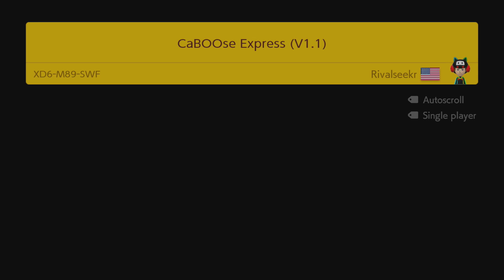Oktoberfest 2024 - Spooky Mario Maker (6)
Take a hop, skip, and triple jump with us into more Halloween-thematic courses in Super Mario Maker 2! All vetted and sent to us by our buddy Red! And if they're anything like last year's, I may have to get my carving knife! :D

Level Codes (IN ORDER)
THE MANSION OF HORROR AND TIME: YKD-6J5-XQG
CaBOOse Express: XD6-M89-SWF
Haunted Kingdom: 4WX-S9H-9HF
THE WITCH OF YOUR NIGHTMARES: 1S9-YTF-B4G